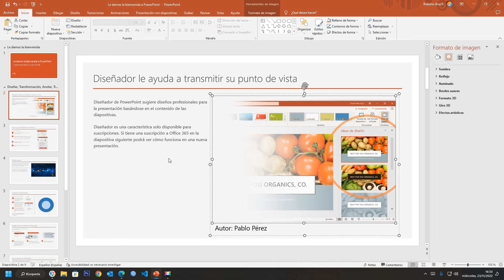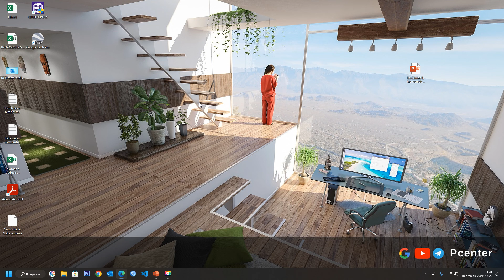Cómo agregar leyendas de imagen en Microsoft PowerPoint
En el siguiente vídeo se muestra, Cómo Agregar y aplicar formato a una leyenda de gráfico en PowerPoint, Cómo agregar leyendas de imágenes en Microsoft PowerPoint.